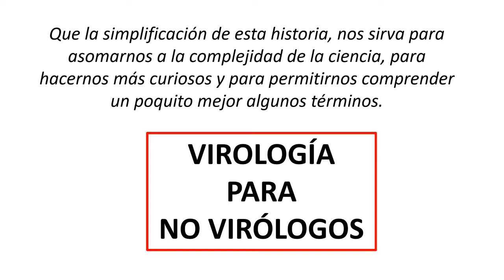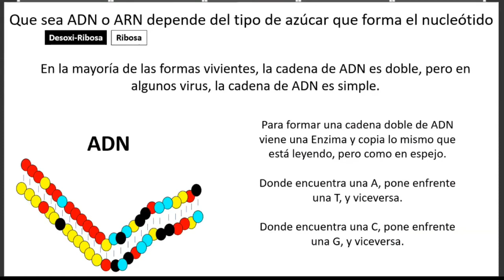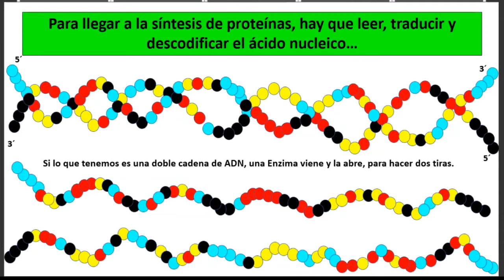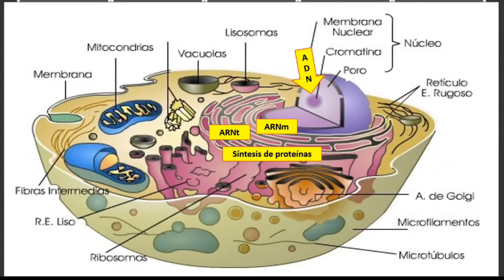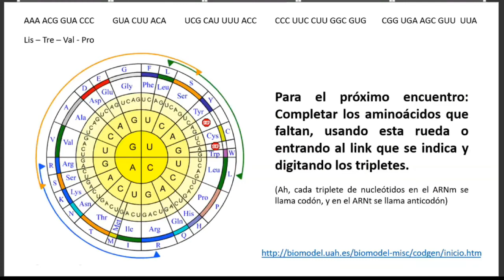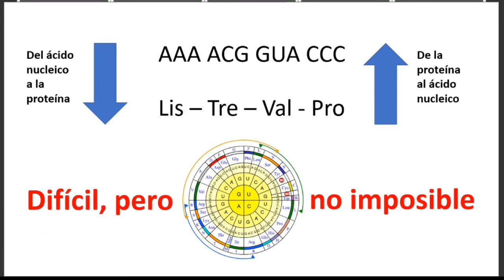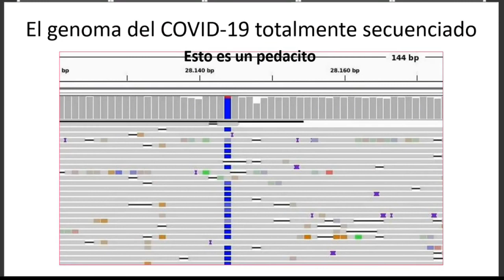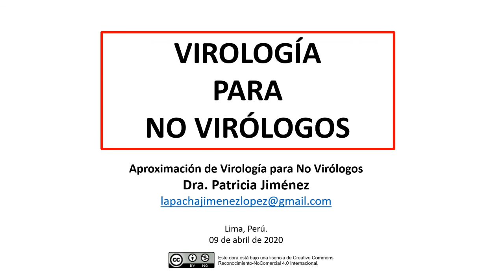**Encuentro 1** VIROLOGÍA PARA NO VIRÓLOGOS ¿Qué es un código genético y para qué sirve?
Aproximación de Virología para No Virólogos
Encuentro 1: ¿Qué es un código genético y para qué sirve?
¿Conocemos totalmente al COVID-19?

Ponente: Dra. Patricia Jiménez
Lima, Perú. 09 de abril de 2020

Este obra está bajo una licencia de Creative Commons Reconocimiento-NoComercial 4.0 Internacional.

Que la simplificación de esta historia, nos sirva para asomarnos a la complejidad de la ciencia, para hacernos más curiosos y para permitirnos comprender un poquito mejor algunos términos.